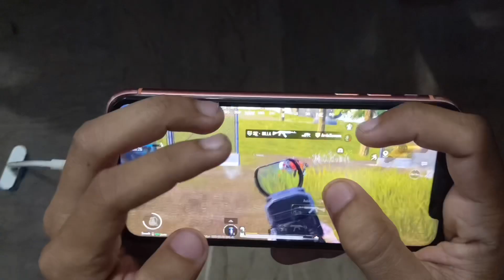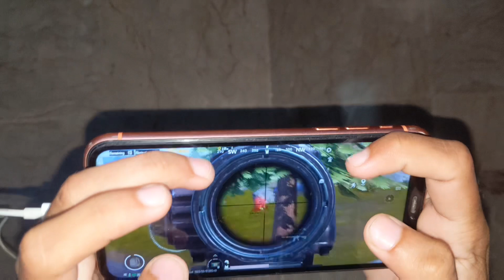BEST IPHONEXR ZERO RECOIL SENSITIVITY&CONTROL CODE CLOSE&LONG RANGE SENSITIVITY🔥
Sensitivity code
Control code
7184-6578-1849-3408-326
Camera ads
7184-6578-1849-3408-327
Gyroscope
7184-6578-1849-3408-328